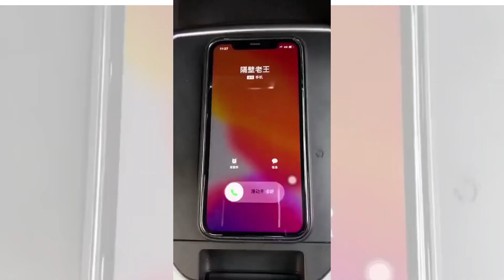Top 7 Amazing Useful Tools from Shopenzer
These videos contain 7 Amazing Useful Tools from Shopenzer that you should have.
Each product could be found in these below links for you to see the detailed specification.
Don't hesitate. to check them out and find the one that fits what you need the best.

Foldable E-Bike Lock 0:23

Motorcycle Helmet Hook 1:03

Portable Smart Air Pump 1:37

Anti Moist Waterproof Side Mirror Sticker 1:55

Automotive Car Coating Spray 2:28

Sun Visor Phone Receiver 3:00

Automotive Glass Repair Fluid 3:24

Happy shopping
Stay Blessed, Stay Safe & Stay Healthy